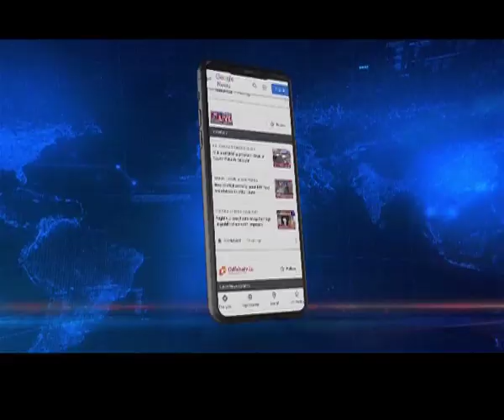Guwahati flood fury, citizens shifted, authorities keep a hawk eye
Authorities in Guwahati are working round the clock to reach out to the flood-affected people in parts of the city. The GMC has deployed as many as 17 water pumps to drain out the excess water from streets and roads even as more pumps are being borrowed from the ASDMA to step up the process.